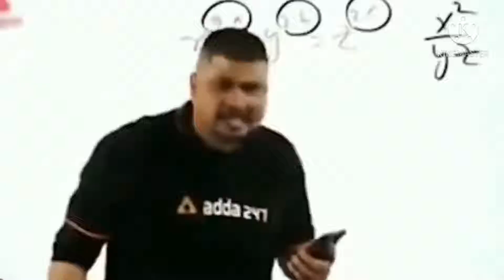new weapon royale kaun si aaegi confirm new update bro gamers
[3/11, 8:02 PM] 😭BRO GAMERS😭: 10-minute Survival Shooter!

1. Garena free fire Indonesia live
2. Garena free fire Brazil live
3. Garena free fire Brazil live
4. Garena free fire India live
5. Garena free fire Singapore live
6. Garena free fire Thailand live